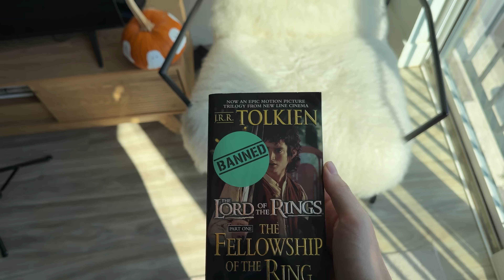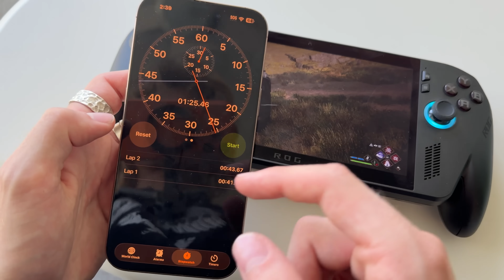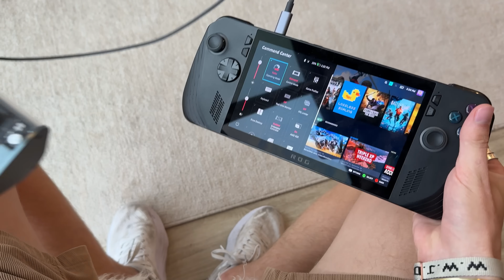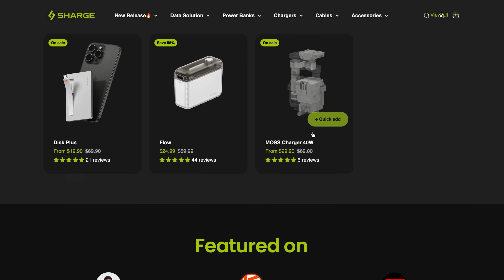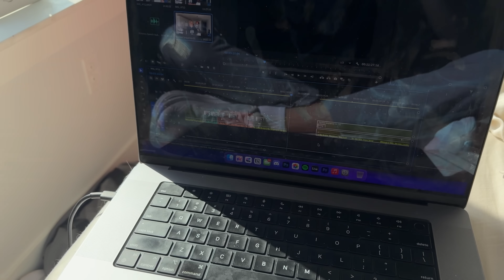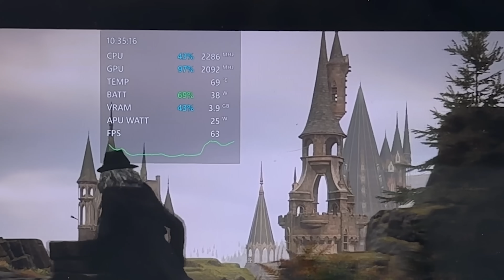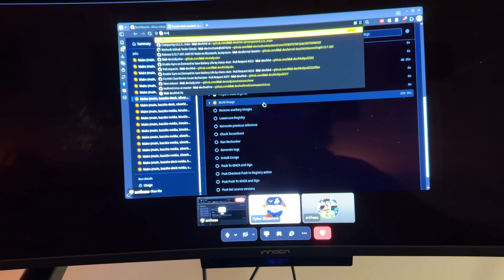Fixing the Xbox Ally with SteamOS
Installing Liux, SteamOS, Bazzite on the ROG Xbox Ally X has made the handheld absolutely incredible. Not that windows is an "entirely" bad thing.

Timestamps
0:00 intro
0:36 The biggest reason
2:23 Sharge
3:58 PERFORMANCE COMPARISON
6:20 Bazzite devs are on point
7:50 XBOX ALLY X IS COZY